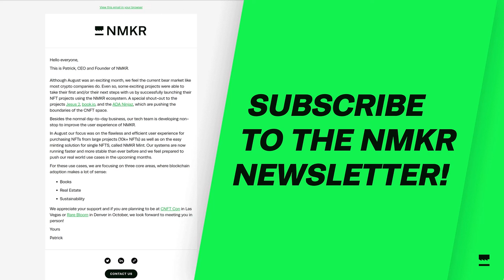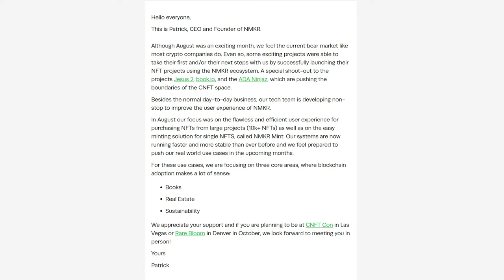Subscribe to the NMKR Newsletter!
Did you know we have a newsletter?